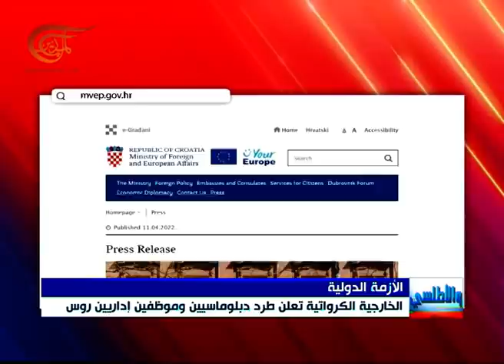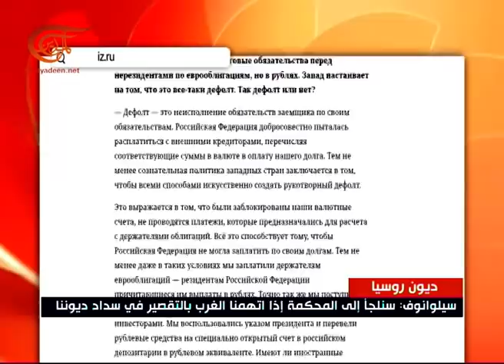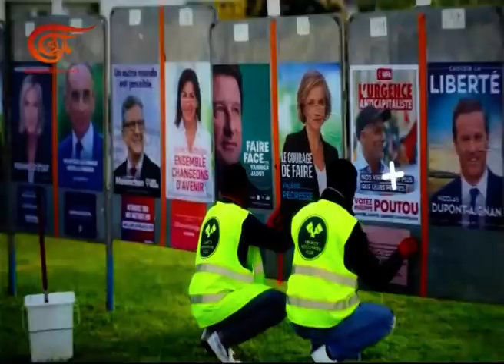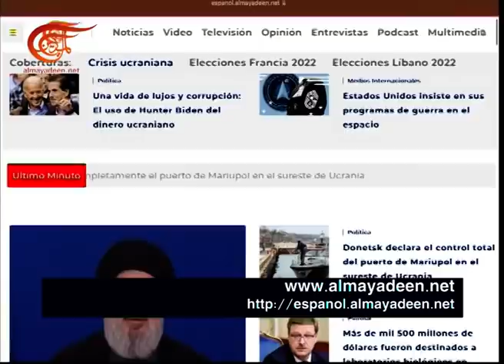نشرة الحادية عشر مساءً | 2022-04-11